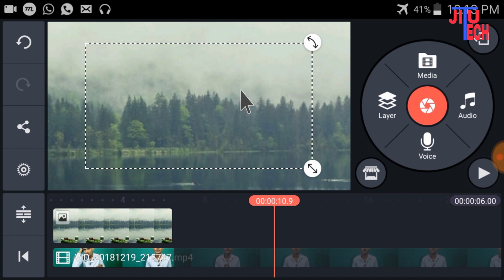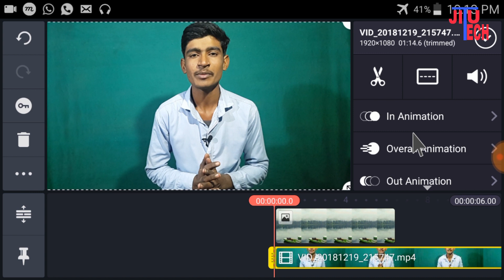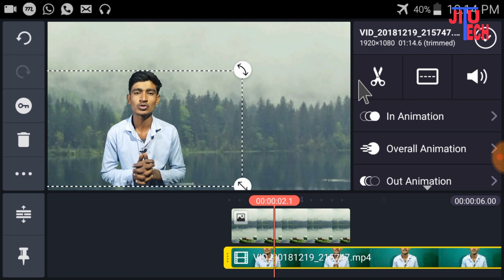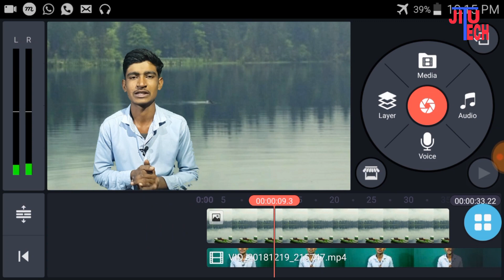Video me background kaise change kare || kinemaster se change background on android_jitu_tech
change background video
kisi bhi video ki background kese badke

My tripod

My mic